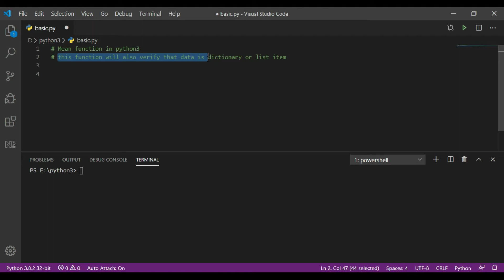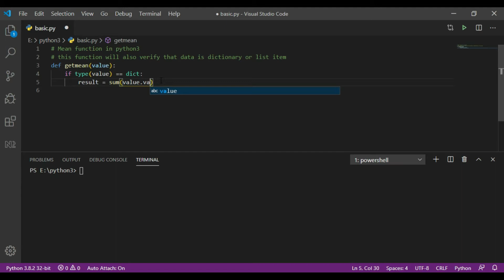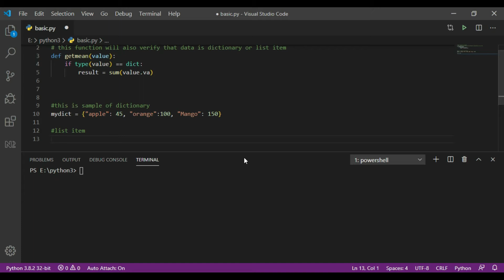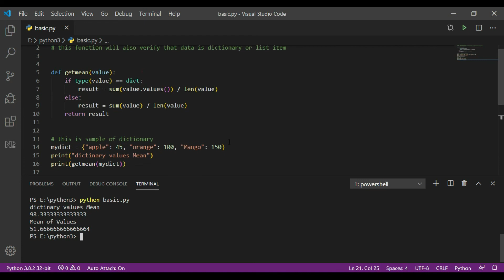Python tutorial in urdu Learn function Data Dictionary list items in python full stack academy 2020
in this video you will learn how to use function in python 3
how to use data dictionary
what are list items